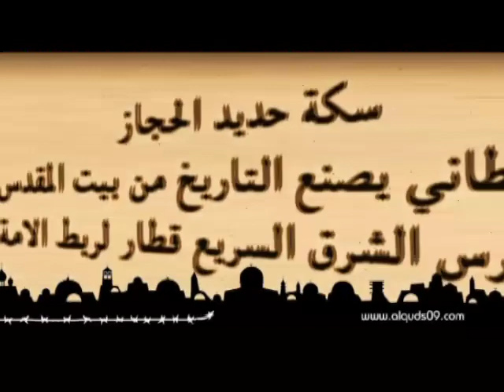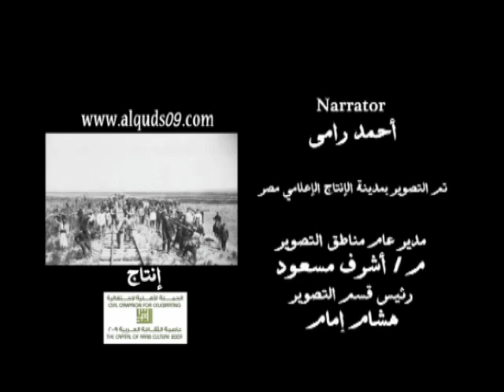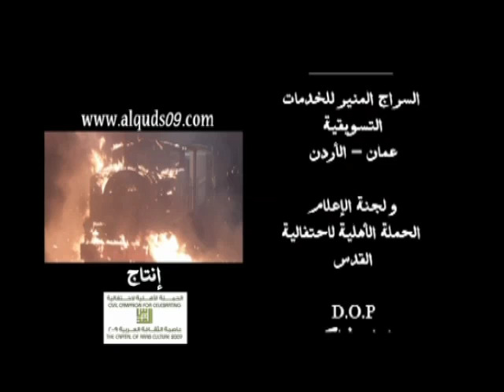Various Artists - AlQuds Tajmauna - P | مجموعة منشدين - القدس تجمعنا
أوبريت القدس تجمعنا

أداء النجوم
غسان أبو خضرة
إبراهيم محمد
طارق فؤاد
يحيى حوى
أحمد السعدي
عبد الرحمن بو حبيلة
عبد الفتاح عوينات

كلمات
صلاح جلال

ألحان
طارق فؤاد

توزيع
محمد كامل

هندسة الصوت
محمد فتحي

تم التسجيل في
استوديو Vibration
[ القاهرة | مصر ]

فكرة وسيناريو
أحمد عباس الأديب

مدير الإنتاج
يوسف جو

D.O.P
نزار شاكر

مونتاج
عمرو عاكف

رؤية فنية وإشراف عام على الإنتاج
أحمد عبده

منتج منفذ
النور للإنتاج الإعلامي والتوزيع
[ الجيزة | مصر ]

الإشراف العام
السراج المنير للخدمات التسويقية
[ عمّان | الأردن ]
الحملة الأهلية لاحتفالية القدس عاصمة الثقافة العربية | لجنة الإعلام

إخراج
أحمد عبد الباسط

إنتاج
الحملة الأهلية لاحتفالية القدس عاصمة الثقافة العربية